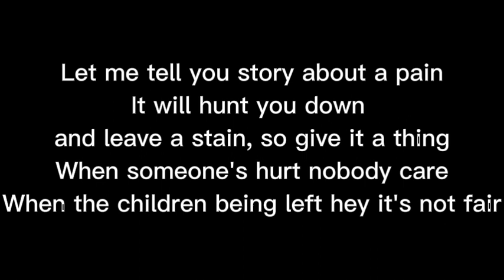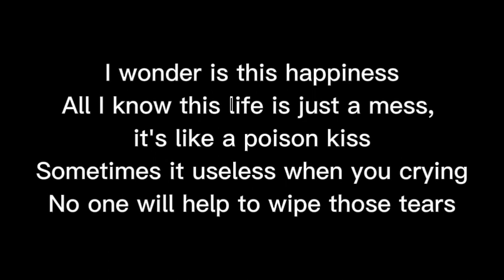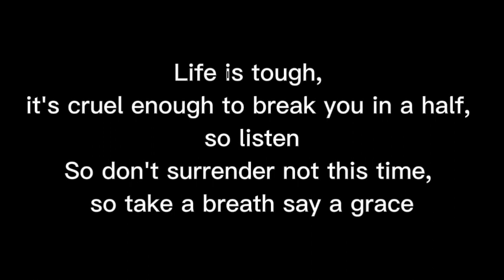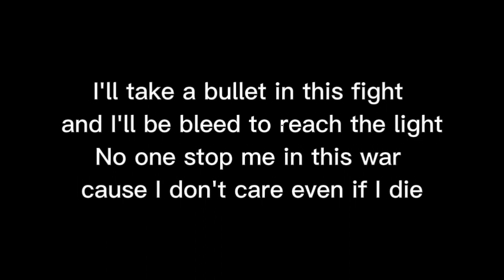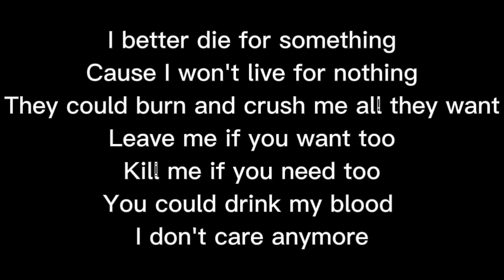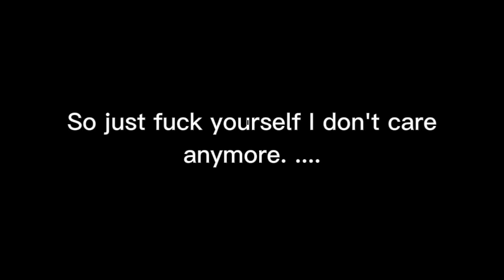die for something